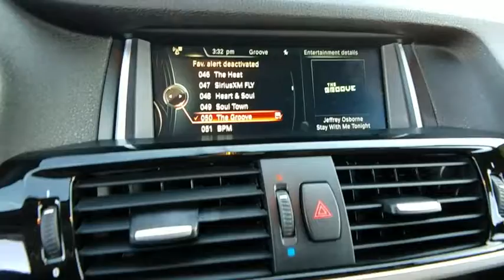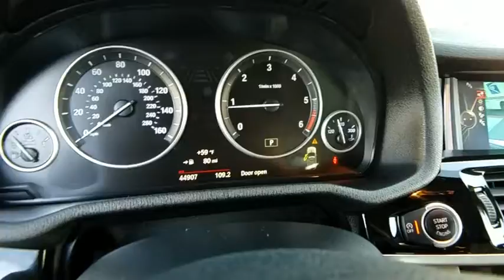2015 BMW X3 Las Vegas, Henderson, North Las Vegas, Nevada, San Bernardino County SVC590S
White U 2015 BMW X3 available in Las Vegas, Nevada. Servicing the Henderson, North Las Vegas, Nevada, San Bernardino County area.

Clean CARFAX. White 2015 BMW X3 xDrive28d AWD 8-Speed Automatic Steptronic 2.0L I4 DOHC Diesel 8-Speed Automatic Steptronic.brbrRecent Arrival! 27/34 City/Highway MPGbrbrAwards:br  * 2015 KBB.com 10 Most Fuel-Efficient SUVsbrbrbrReviews:brbr  * If you want your upscale SUV to accent sport, then the 2015 BMW X3 may just be the ticket. Of course, with plenty of cargo space and a choice of two fuel-efficient engines, it's not short on utility, either. Source: KBB.combr  * Large selection of potent and reasonably efficient engines; high-quality cabin; generous passenger and cargo room; crisp handling; comfortable rear seat. Source: Edmundsbr  * In 2015, BMW has made some subtle refinements to the stylish, five passenger X3. Still designed to convey elegance, agility, and power, its sleek silhouette and the new redesigned 3-dimensional kidney grille give it a bold and powerful face. The specially designed taillights show off its unique style and once inside, one immediately notices the space offered by high seating positions for extended shoulder room, legroom, and headroom. All without forgetting the luxury details BMW is known for. 2015 introduces the first xDrive28d diesel option, which makes use of the same 2.0-liter four-cylinder turbo-diesel that powers the 328d, making 180hp and 280 lb-ft of torque. AWD is standard in all models now, and the fuel-efficient turbocharged four-cylinder is standard in the xDrive28i model. This base 2L engine gives 240hp and goes 0-60mph in the mid-six second range, while bumping up to the 3L six-cylinder with two sport modes can get there in five seconds flat at 300hp. Standard is the buttery smooth eight-speed automatic transmission. The X3 is known for remarkable passing power and ability to be first on the on-ramp. This sports activity vehicle is also a quiet, comfortable ride; complimented by equally impressive appointments such as eight-way power front seats clad in leatherette upholstery with contrast stitching. Standard highlights include a power tailgate and rain-sensing windshield wipers with automatic headlight control. BMW offers a Technology Package that includes USB connectivity and Bluetooth with smartphone integration, in addition to navigation and iDrive refinements. Finally, the X3 offers a 12 speaker, 205-watt sound system and a slew of safety features including significant airbags, anti-theft alarm, and lower anchors and tethers for car seats. Source: The Manufacturer Summary